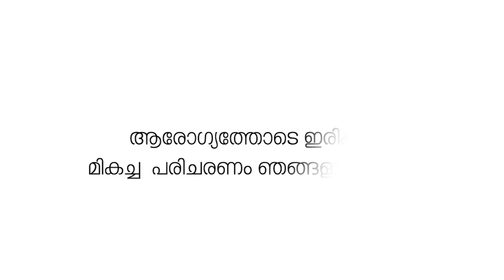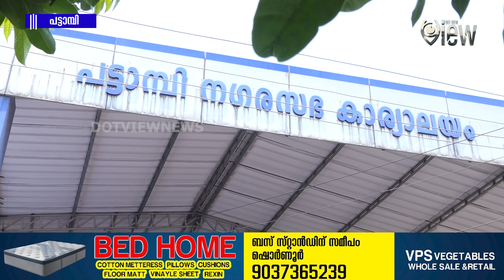കാൽനൂറ്റാണ്ട് മുന്നിൽ കണ്ടുള്ള വികസന പദ്ധതികൾ ആവിഷ്‌കരിച്ച് പട്ടാമ്പി നഗരസഭ.